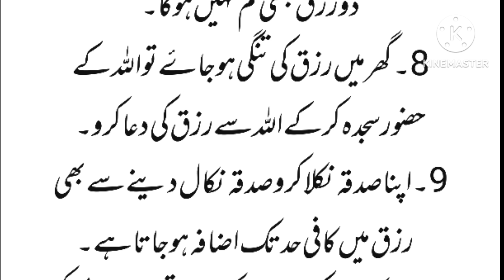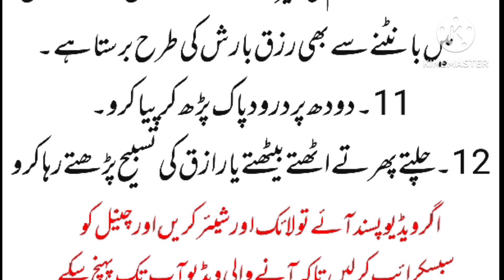رزق کی کمی دور کرنے والے کام